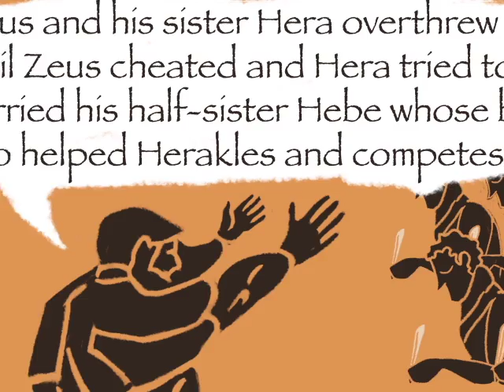Age of Legends, Kickstarter Video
This is our Kickstarter video for the Age of Legends  - a complete setting for the 6d6 RPG. It takes the players to Ancient Greece as champions of the gods, battling Titanic plots and the political intrigue of the Olympic court. All using the fast and fun tabletop roleplaying game rules of the 6d6 RPG Core.